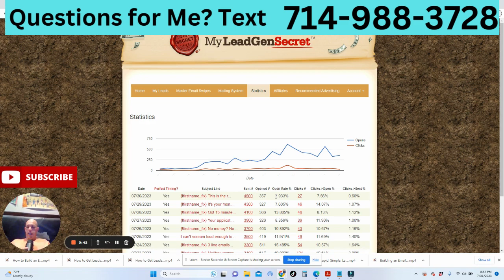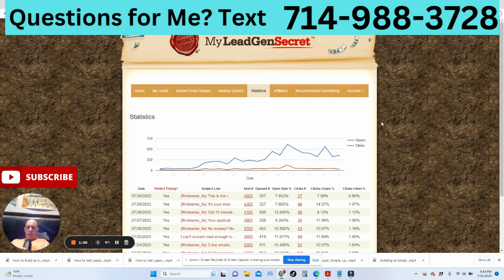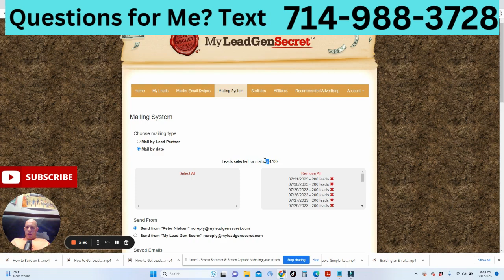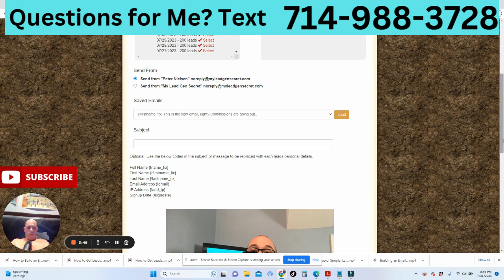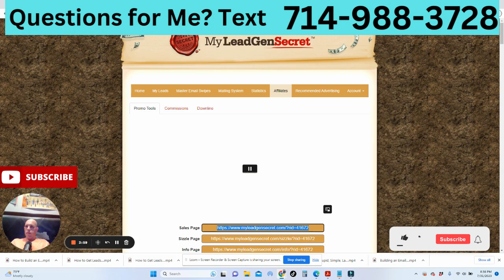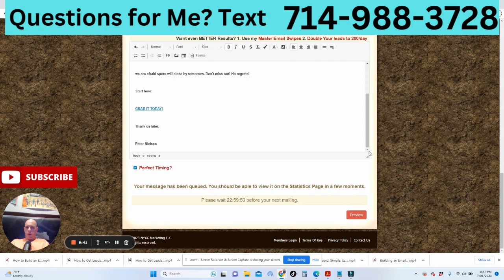How to Build an Email Marketing Business using My Lead Gen Secret Day 26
Start Earning with Uber or Uber Eats below!

Take the 30 Day Challenge Below and Jumpstart your Business!

Business Growth Tools!

😀 About Me!!

My name is Peter Nielsen and on this channel I will show you how to make money online with passive income that will move you closer to your financial freedom goals! I will also be discussing side hustle ideas 2022 and beyond because of my years of experience in the gig economy as an Uber Eats driver.  Along with everything that happened in 2020 and beyond, I see investing today from the constantly changing crypto news that brings a new option to introduce crypto for beginners.

With over 100,000 small businesses that closed, there is a need to equip small business owners and entrepreneurs with passive income ideas that will allow them to thrive during this ever changing and challenging time no matter what comes.

You may have found this channel because you were let go from your job and needed to find some type of work from home jobs that you could do alongside taking care of your family.  I want to show you how to make money on YouTube no matter what type of business model you have and tie that to affiliate marketing to help you earn money fast!  YouTube is one of the greatest kept secrets to driving traffic to your business.

I'm dedicated to help you make money online 2021 and beyond and hope you join me for the journey!

If you're serious about making money online, check out the courses, business tools, and links!

It is imperative that you conduct your own research. There is no guarantee of gains or losses on investments.  The information on this YouTube Channel and the resources available are for educational and informational purposes only.​

I recommend these tools and trainings because they are helpful and useful, and I believe this will speed up your success! If you feel that any of the links and trainings will help you, go ahead and pick it up and put that knowledge you gain to work!